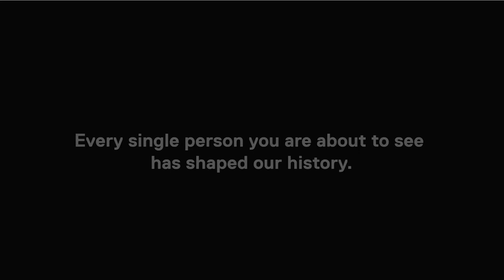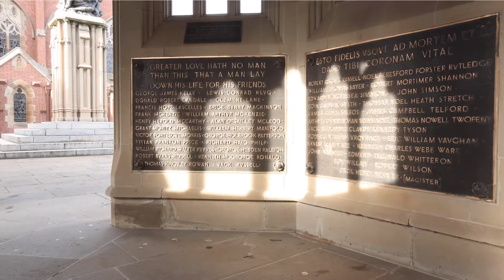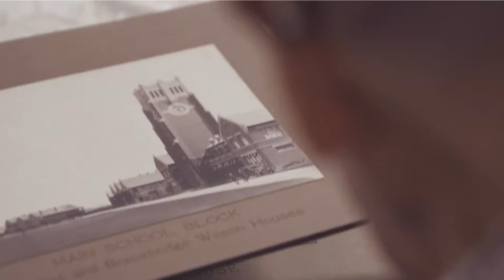Geelong Grammar School 165 years (1855-2020)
This year, our School is marking the milestone of 165 years since foundation in 1855. From humble beginnings in two semi-detached houses in Villamanta Street, Geelong, with just 22 students, we are now a vibrant learning and living community of 1,600 student learners, across four campuses.

Whilst celebration is not presently a choice associated with 2020, in this testing time, inspiration can be found in the past. History is the story of human endeavour; understanding and exploring the efforts of our predecessors can help to make sense of our place in the world. In the spirit of recognising the achievements of those students, staff and supporters who have contributed positively to the evolution of our School, we invite you to enjoy snapshots of days gone by.